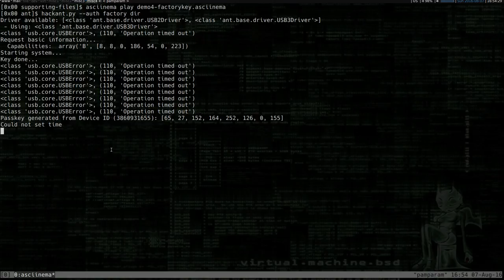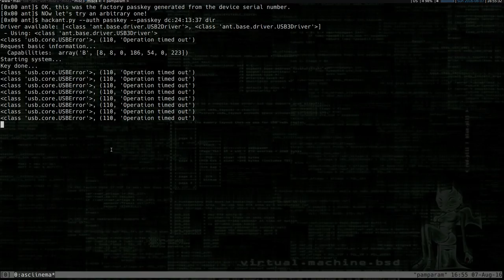Help, I've got ANTs!!! - Garmin factory passkey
Downloading directory list from a Vivofit using the factory passkey generated from the device ID (serial number)